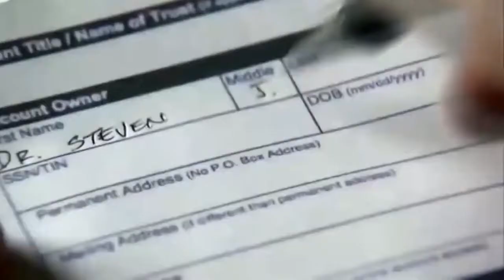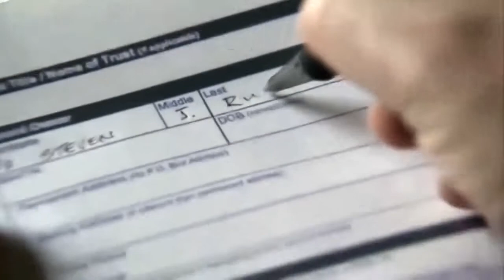STEVEN RUSSELL, el estafador que fingió tener SIDA para escapar de la cárcel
📚  Steve Russell es uno de los estafadores mas famosos de Estados Unidos en los ultimos años. Se escapó varias veces de prisión de las maneras mas ingeniosas posibles, incluso inventando enfermedades.

En este video mas detalles de la increible historia de este personaje.